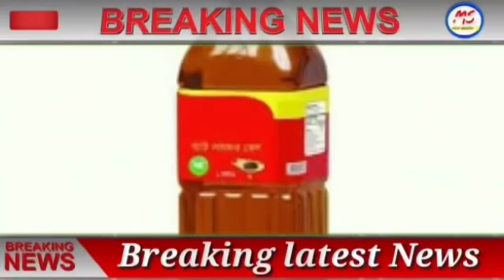দেশের বাছায় করা তাজা ৫ টি খবর ! Jio latest offer ! Weather report ! Today news ! Bangla news